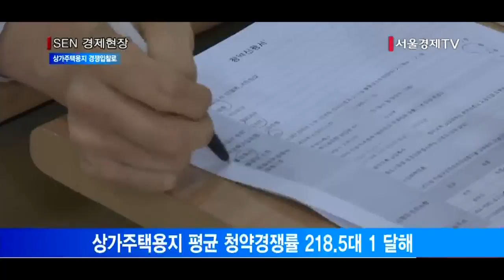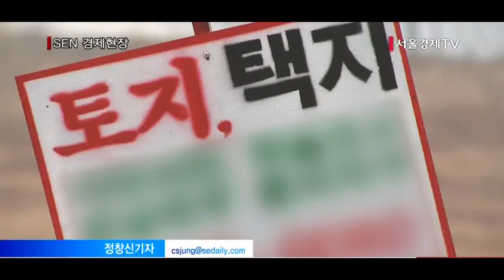[서울경제TV] 상가주택용지 경쟁입찰로 청약과열 막는다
[앵커]
정부가 작년 9월 택지개발지구 내 단독주택용지에 대한 전매 규제와 경쟁입찰 방식을 도입한데 이어 이번엔 공공주택지구에서의 땅 공급도 규제강화에 나섭니다. 토지 시장의 무분별한 청약을 제한하고 다운계약 등 불법 거래를 막기 위해섭니다. 보도에 정창신기자입니다.

[기자]
오는 4월 말 공공주택지구의 점포겸용 단독주택용지(상가주택용지) 공급방식이 기존 추첨에서 경쟁입찰로 개선됩니다.
정부가 토지시장에도 투기수요로 인한 청약 과열이 나타나고 있다고 판단했기 때문입니다.
단독주택용지는 주거전용과 점포겸용으로 나뉘는데, 청약 경쟁률은 상가주택용지가 월등히 높은 상황입니다.
한국토지주택공사(LH)에 따르면 지난해 상가주택용지의 평균 청약경쟁률은 218.5대 1. 주거전용 단독주택용지는 24.5대 1에 불과했습니다.
상가를 넣어 월세를 더 받을 수 있는 상가주택용지에 수요가 더 몰린 겁니다.
정부는 상가주택 용지 청약에 투기수요가 유입됐을 것으로 보고 높은 가격을 써낸 사람이 땅을 낙찰 받는 경쟁입찰 방식을 도입합니다.

여기에 단독주택용지는 소유권이전 등기 전까지 전매를 할 수 없지만 공급가 이하에선 전매가 가능한 규정도 개선합니다.
공급가 보다 낮은 가격으로 거래가 이뤄졌다고 허위신고 하는 등 다운계약 가능성이 나타날 것으로 보고 앞으론 공급가 이하 가격으로도 전매를 금지하는 겁니다.

작년 9월 정부는 신도시 등 택지개발지구 내 단독주택용지에 대해 전매규제와 경쟁입찰 방식을 도입했습니다.
이 지구 내 상가주택용지 공급에 경쟁입찰이 도입됐고, 단독주택용지는 공급가 이하로도 거래가 금지됐습니다.
이로써 정부가 공급하는 토지는 소유권이전 등기 전까지 거래할 수 없고, 상가주택용지는 경쟁입찰을 통해서만 공급되는 겁니다.

단독주택용지는 은퇴자 등 고정적인 월세 수입을 기대하는 수요자들에게 인기가 높습니다. 이번 제도 개선으로 토지시장에도 투기수요가 줄어 땅이 꼭 필요한 실수요자에게 기회가 늘어날 것으로 관측됩니다.